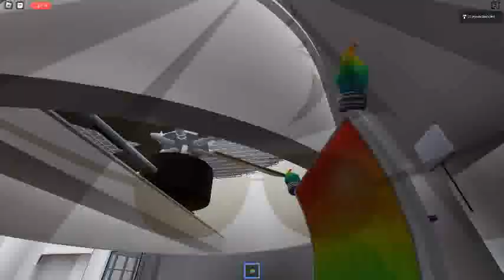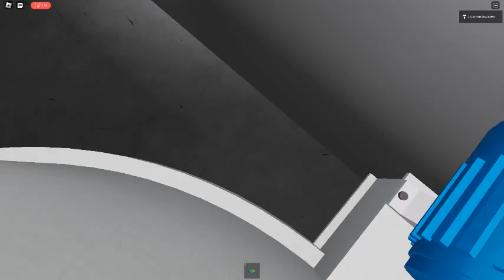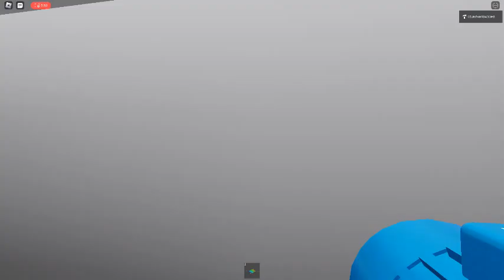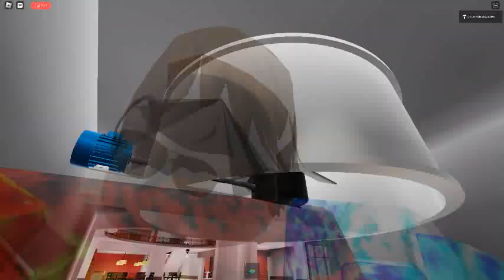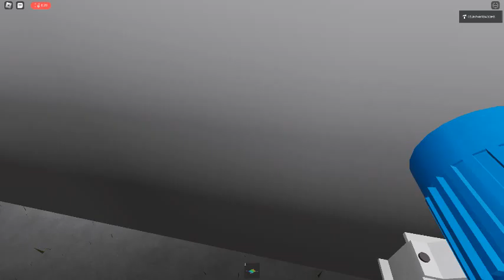Ceiling Fan 11309 In Toucan Fan's Haunted Fan Land